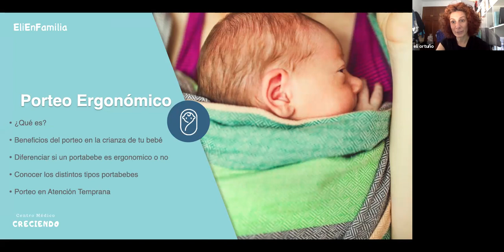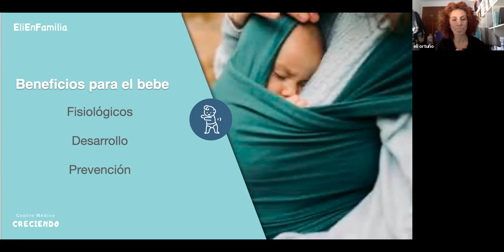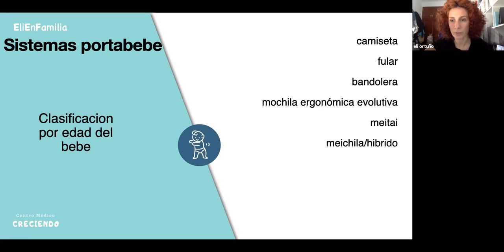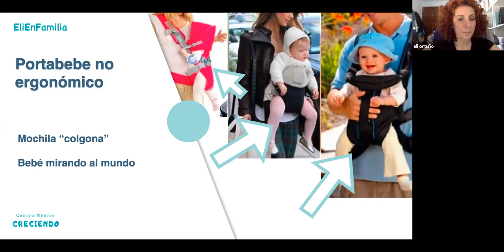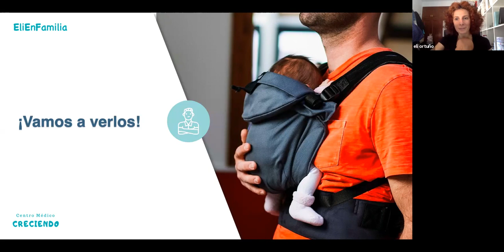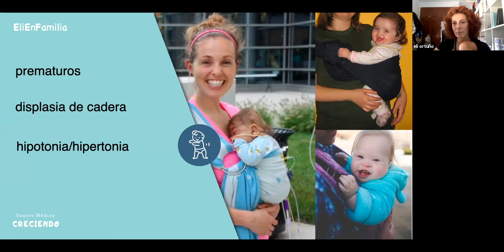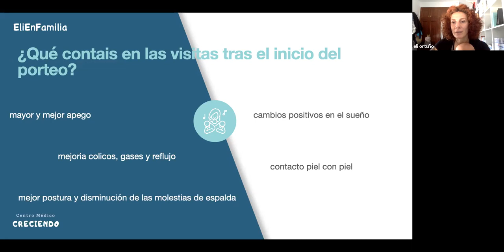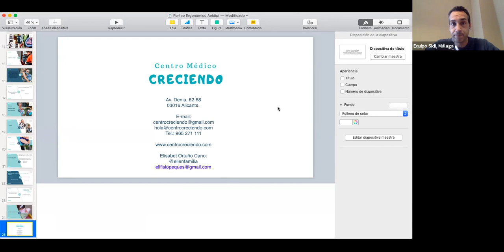AEIPI - Porteo - Eli Ortuño